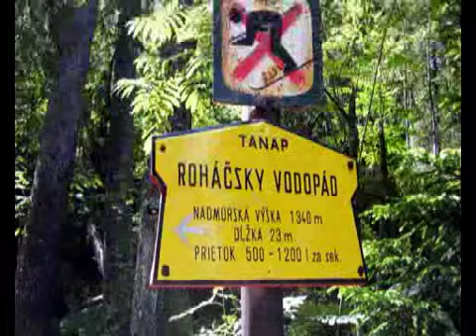Roháče 2004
4 chalani v zapadnych Tatrach.